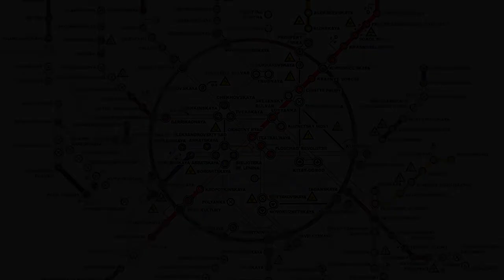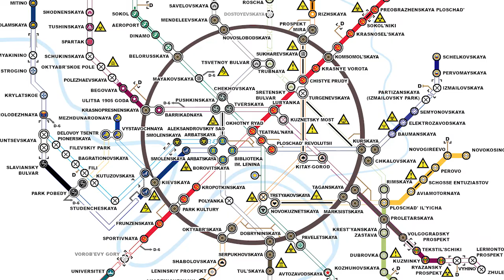Mémoires du Métro - LA LIGNE CIRCULAIRE : HANZA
Aujourd'hui dans les sombres tunnels du Métro, parlons de Hanza, la ligne circulaire commerçante du Métro.